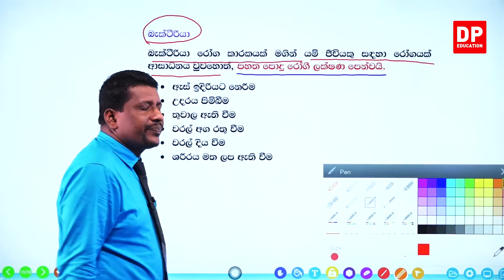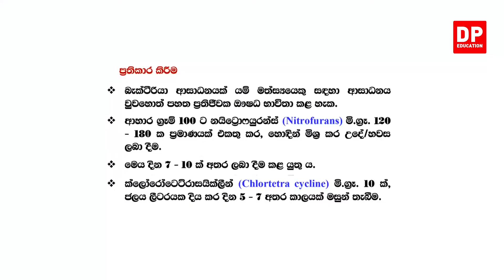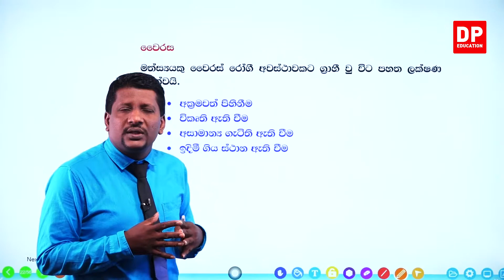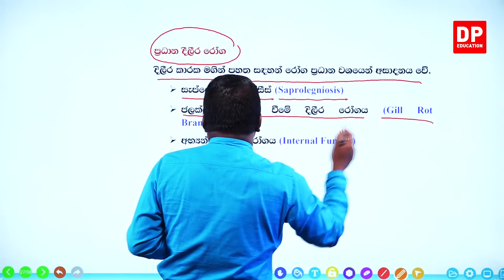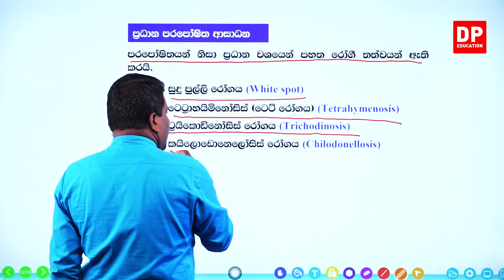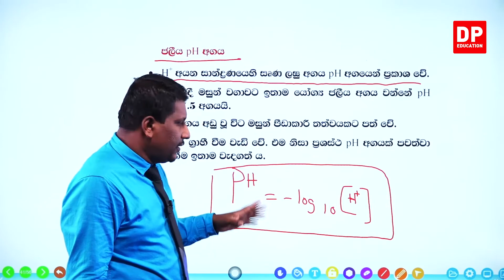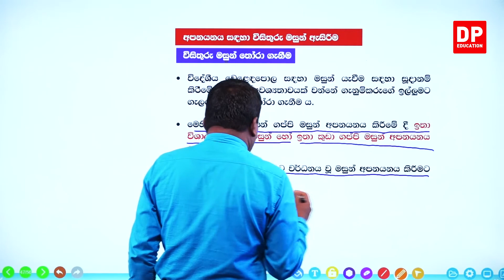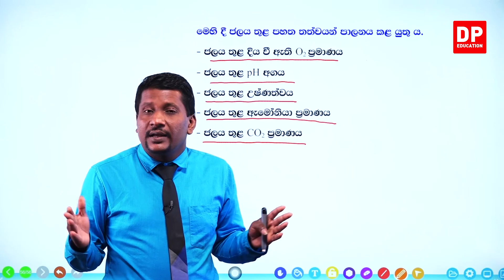07 වන ඒකකය | පාඩම 01 - විසිතුරු මත්ස්‍ය කර්මාන්තය - 06 වන කොටස | A/L BST Unit 07 Lesson 01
07 වන ඒකකය | පාඩම 01 - විසිතුරු මත්ස්‍ය කර්මාන්තය

01 වන කොටස

02 වන කොටස

03 වන කොටස

04 වන කොටස

05 වන කොටස

06 වන කොටස

6.1 මත්ස්‍යය රෝග ඇති වීම සදහා බලපාන සාධක⏩00:00
6.2 අපනයනය සදහා විසිතුරැ මසුන් ඇසිරීම⏩01:17